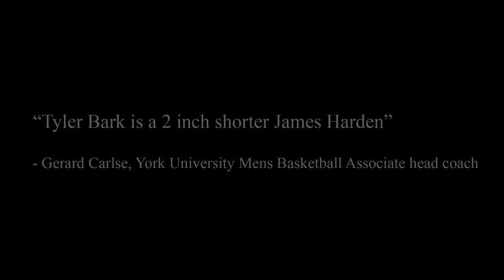Tyler Bark senior year highlight tape (16 - 17)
Rip Jermaine